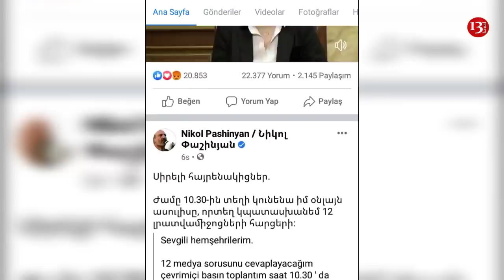Paşinyan ordunu Qarabağdan GERİ ÇAĞIRDI: Ermənistan vətəndaş müharibəsi astanasında